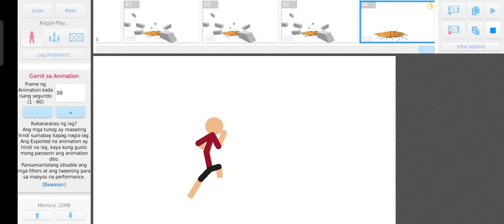30fps test(Tween vs No tween)Default test